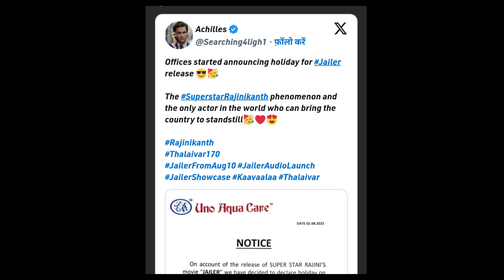DON 3 Announcement | PUSHPA 2 | JAILER Movie Biggest update | SRK | ALLU ARJUN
DON 3 Announcement | PUSHPA 2 | JAILER  Movie Biggest update | SRK | ALLU ARJUN | RAJNIKANT

video clip credit : respected owners

1. This video has no negative impact on the original works (It would actually be positive for them)
2. This video is also for teaching purposes.
3. It is not transformative in nature.
4. I only used bits and pieces of videos to get the point across where necessary.